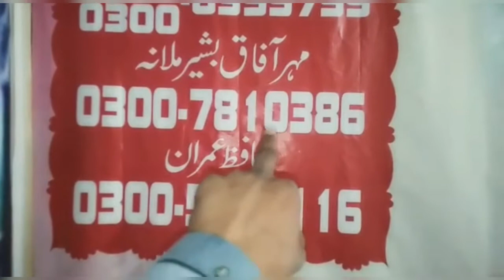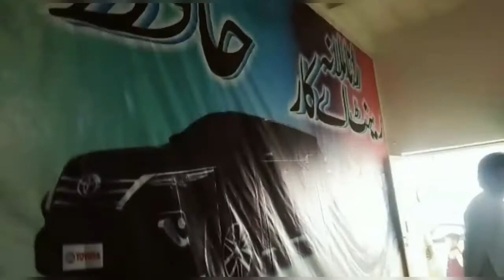SHADI GAO KI | Village wedding | adnan rao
dulha ki car
shadi
pakistan me shadi kesi hoti,
shadi ka kharcha,
dulha ki gadi